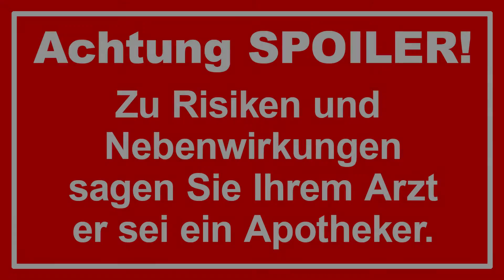Torrek: Serien Junkie #001 - Episoden Recap: Fear the Walking Dead - Folge 1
Torrek redet über die erste Folge von "Fear the Walking Dead".